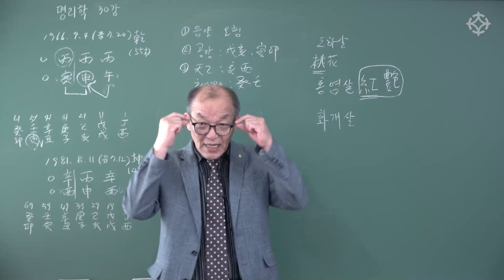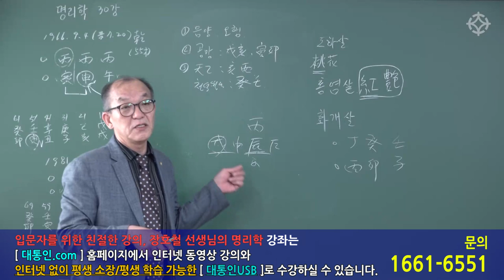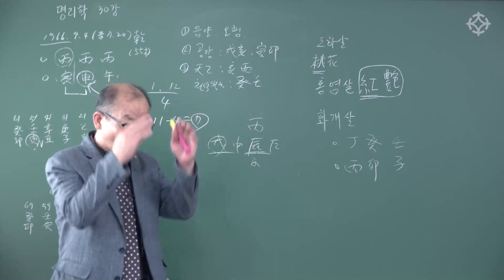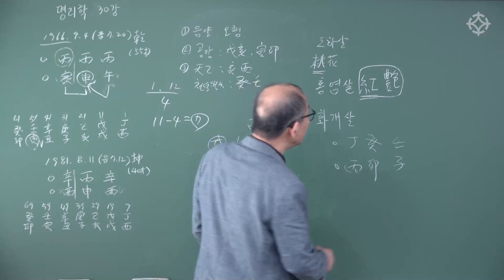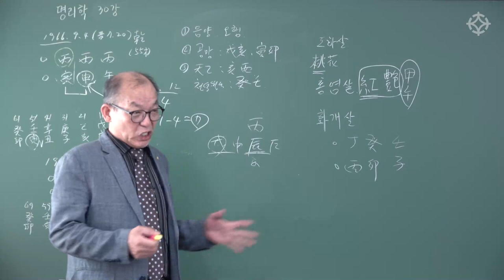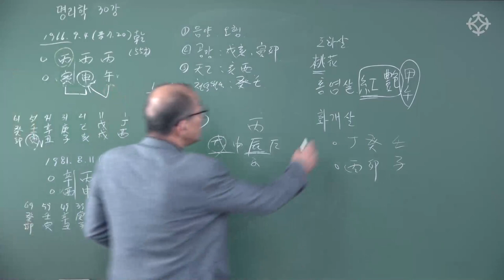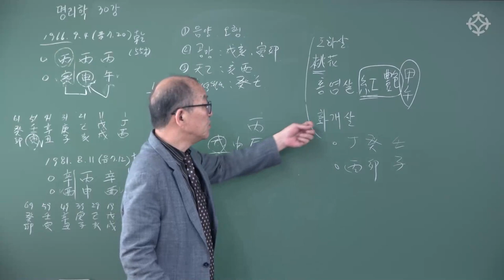도화살 홍염살 화개살 의미 구분하는 법 : 쉬운 명리학 - 장호철 선생님 [대통인.com]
장호철 선생님의 쉬운 명리학!
장호철 선생님의 친절한 설명과 감명 노하우로 실전에 바로바로 적용하는
명리학 입문 강좌!

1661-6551